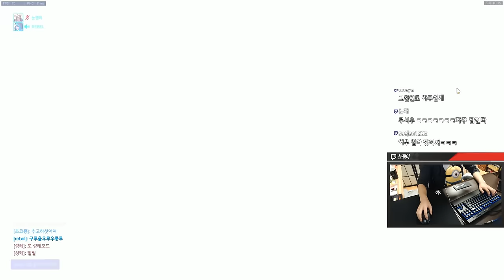[오버워치] 승패에 상관없이 흥겨운 경쟁전(젠야타) | 눈쟁이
161231 강태공

■장비■
키보드 : 커세어 K65
마우스 : 로지텍 G900
컴퓨터 : 비싼거
모니터 : 잘보이는거
마우스감도 : 내손에맞게